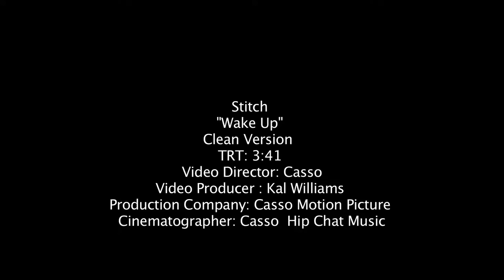Stitch - Wake Up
"Wake Up" is the Hot New Music Video by STITCH. Coming from Toronto's Lifestyle Reigning Music Scene EDM Dance Music HipChat Music 2017